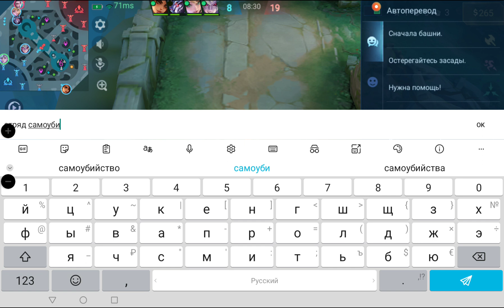4 августа 2024 г.